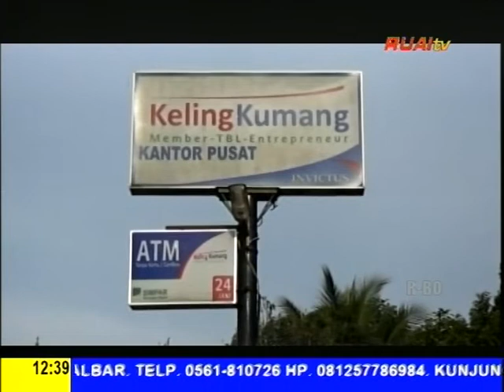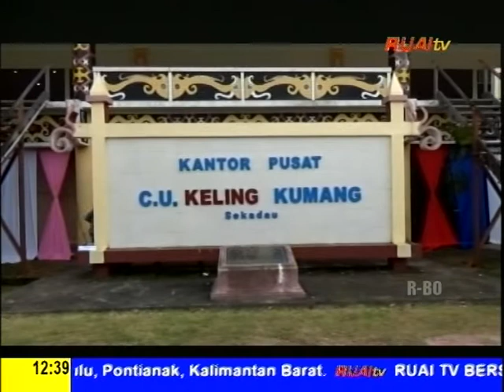CU KELING KUMANG TARGET ASET 2,1 TRILIUN PADA 2022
BERITA WARTA RUAI SIANG, 28 FEBRUARI 2022

Saksikan RUAI TV di kanal 39 UHF, dan satelit Telkom 4, frekuensi 4020 ,simbol rate 32727, polaritas horizontal (V). Saksikan berita-berita seputar Kalimantan Barat & Nasional melalui program: Warta Ruai Siang Pukul 12.30 WIB, Warta Ruai Malam Pukul 18.45 WIB, Warta Inspirasi Pagi Pukul 08.00 WIB. Kunjungi web ruai.tv